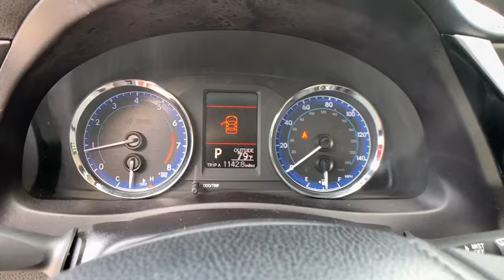2018 Toyota Corolla Atlanta, Griffin, McDonough, Fayetteville, Thomaston, GA P22511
Brown Used 2018 Toyota Corolla available in Atlanta, Georgia at Cronic Nissan. Servicing the Griffin, McDonough, Fayetteville, Thomaston, GA area.

Cronic Nissan
2624 N Expressway

Recent Arrival!Cronic is your one stop shop to find your next perfect vehicle. Come see the difference of doing business locally with a real family owned business. We have what you need and we are willing to go the extra mile to earn your business!!2018 Toyota Corolla L 1.8L I4 DOHC Dual VVT-i CVT FWD Brown 28/36 City/Highway MPGPriced below KBB Fair Purchase Price!Since 1975 The Cronic family has served the Automotive needs of Griffin and the surrounding areas of Newnan, Dublin, McDonough, Fayetteville, Peachtree City, Senoia, Barnesville, Thomaston, Forsyth, Jackson, Hampton, Jonesboro, Riverdale, Stockbridge and Conyers. 9 Brands, 3 Stores and one stop is all you need to become a part of the Cronic Family! With over 300 Preowned used cars to choose from, we are sure to have what you need. Save the time and hassles of the long drive to the big city dealers and come see what it like to do business with a truly family owned business in your community. Call Click or come on by today!